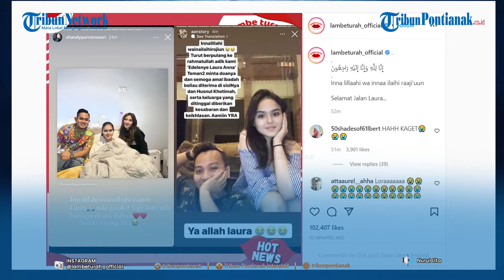🔴 SELEBGRAM LAURA ANNA WAFAT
Selebgram Laura Anna meninggal dunia dalam usia 21 tahun.
Laura Anna tengah menuntut keadilan setelah lumpuh karena kecelakaan bersama Gaga Muhammad.
Kabar meninggalnya Laura Anna terlihat dari unggahan Shandy Purnamasari, istri Juragan 99.